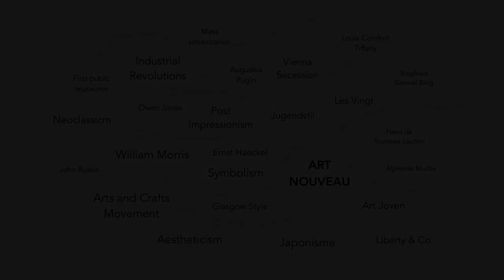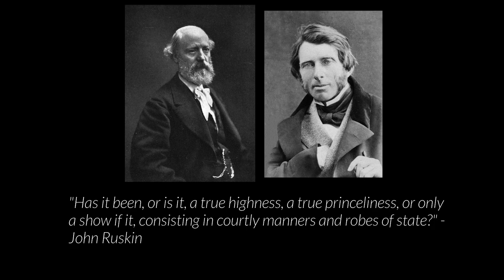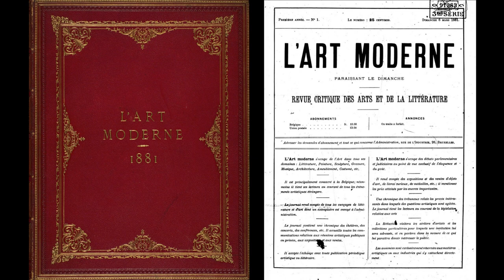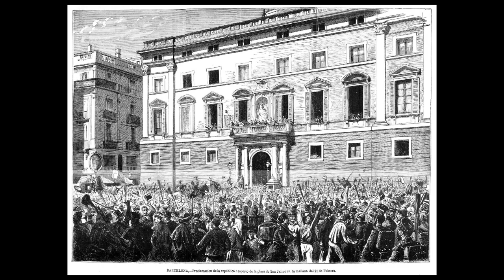An Extensive Analysis Of The Free Spirited Art Nouveau - Part 1 - Context/History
Art Nouveau is a style that was popular in Western Art between 1890 and 1910. Part one of this video essay looks at its history and context. for more. Part 2 coming soon!

References:
[1] Goodbye Art academy, overview

[10] DeFina, C. A. (1985). Belgian avant-gardism, 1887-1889 : Les Vingt, L’Art Moderne and the utopian vision (T). University of British Columbia.

[18] The Poster in History, Max Gallo pg.46

[21] 21 old films from 1895 to 1902 colorized and upscaled in 60 fps, with sound